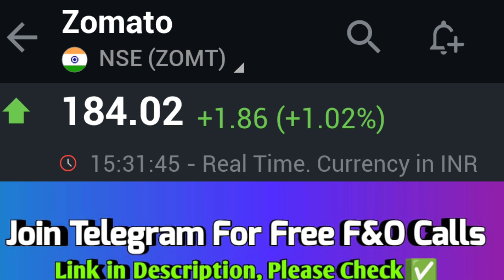Zomato share news, zomato share latest news today, Zomato latest news, Zomato news, Zomato share🔥💯